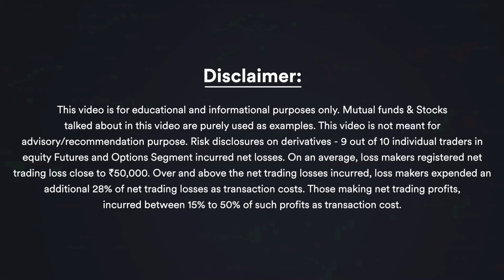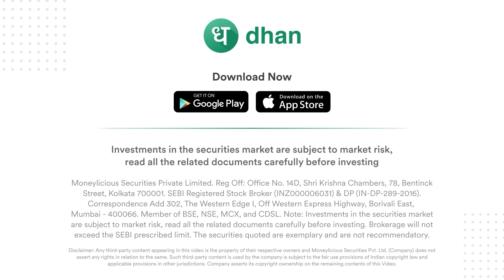How One Coding Error Cost Billions in Trading Losses! Insane Stock Market Crash Explained | Dhan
📌 In this clip from the Algo Traders Roundtable Talk, a trader recounts how a major trading firm faced bankruptcy due to a coding error in their algorithm. Despite making changes to their code, one server failed to update properly, causing it to buy and sell stocks randomly, resulting in massive losses.

This incident highlights the significant risks associated with algorithmic trading and serves as a cautionary tale for traders and investors. Always be aware of the potential consequences and risks involved in trading before making any investment decisions.